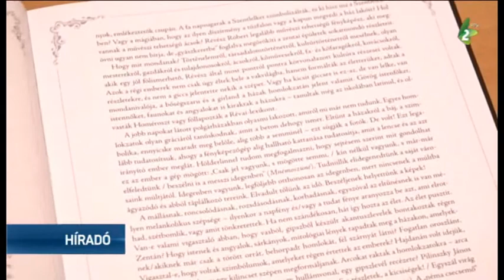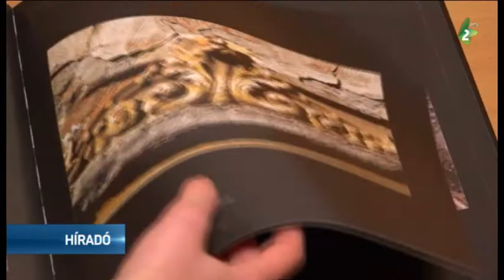Bemutatták Révész Róbert kötetét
Megjelent Révész Róbert Az idő ráncai – zentai anzixok című kötete, amelyet a minap mutattak be a zentai Alkotóházban.